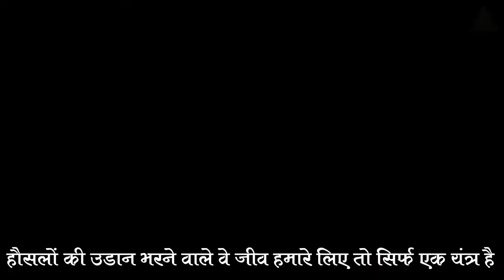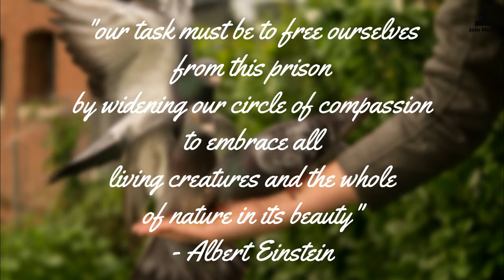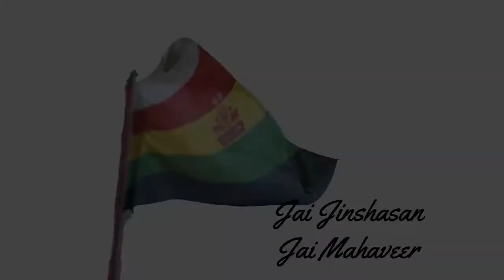Zindagi Saham Si Gayi Hai Poem लॉकडाउन में हमारा ये हाल है तो मासूम जानवरों का क्या होता होगा